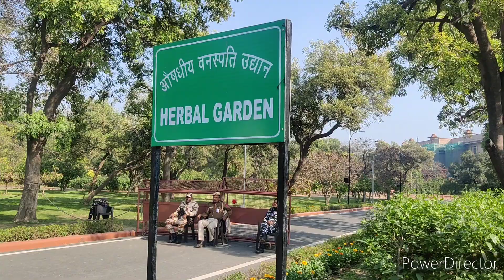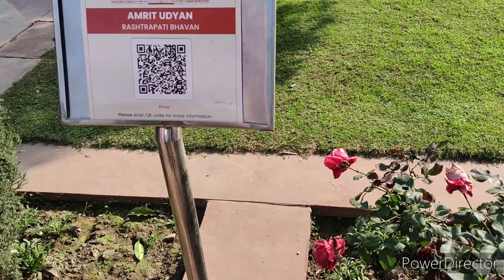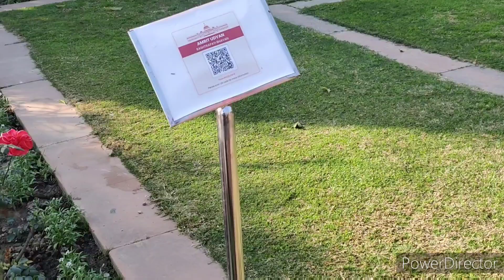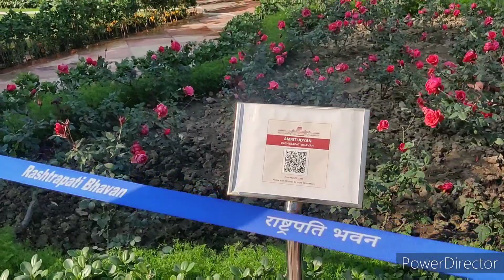TaruVatika.451-A visit to Amrit Udhyan/Mugal Garden.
If you are new to this channel a virtual hug to you.
Welcome to all my lovely friends.🙏
About the video -Is video me mne apni ek visit share ki h I hope aapko bhi achha lagega.Is garden ka purana name Mugal Garden tha.This is world famous garden.Lets go.🏃🏃🏃

For more information please visit my video.